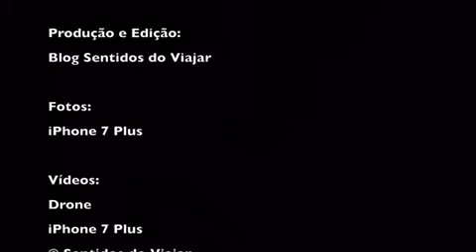Voo de Parapente - rampa São Pedro/Goiás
Voo duplo de Parapente realizado por Sylvia Yano, instrutor Elvécio Ribeiro Filho. Decolagem da rampa de São Pedro, em Formosa/GO. Parceria entre Vem Pro Cerrado e EcoBocaina.